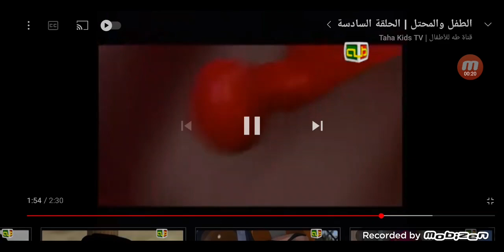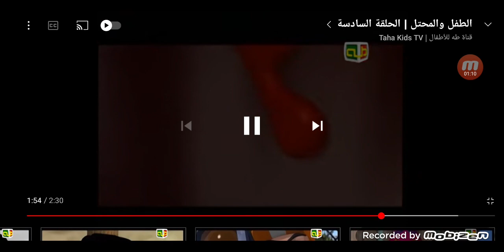AAAAHHH!! '' I Forgot About Lesan '' !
I hate 😒 😑 🙃 😤 but sorry Pulished on Nov 10, 2010